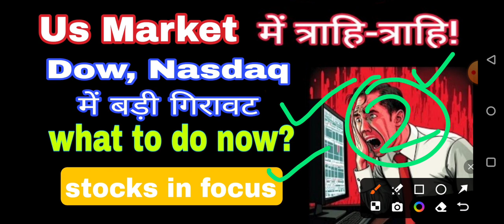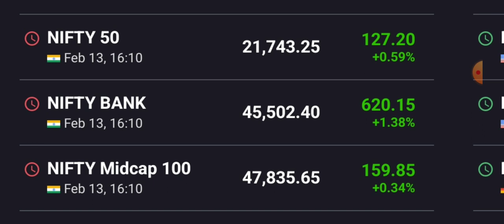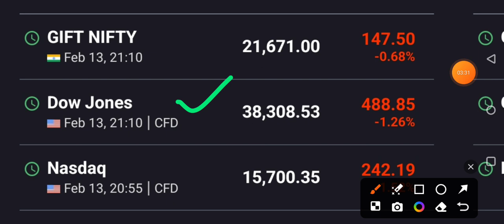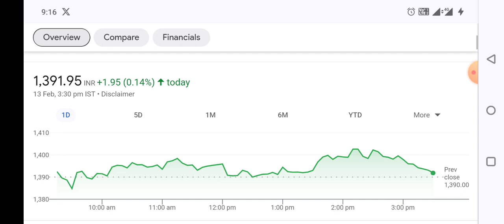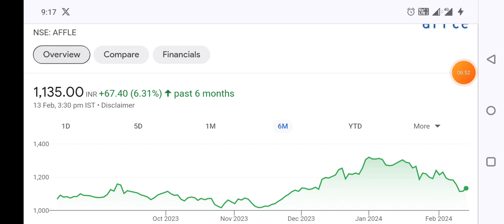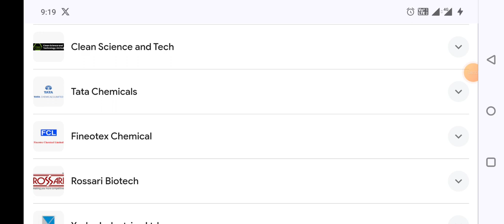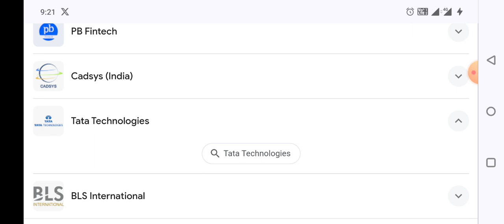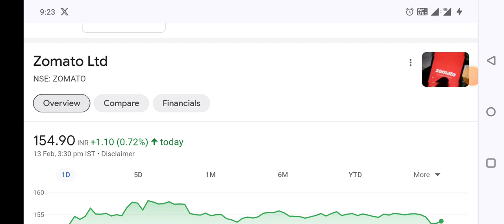Us market में बड़ी गिरावट जारी है 😱 dow NASDAQ में बड़ी गिरावट stocks in focus